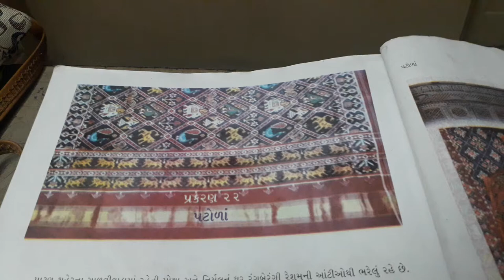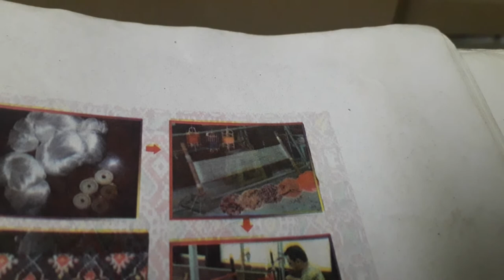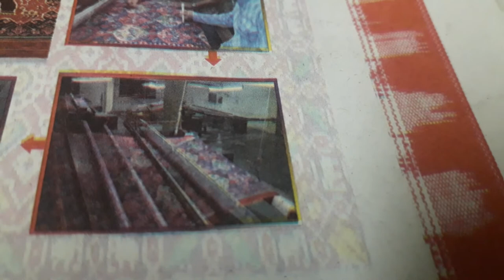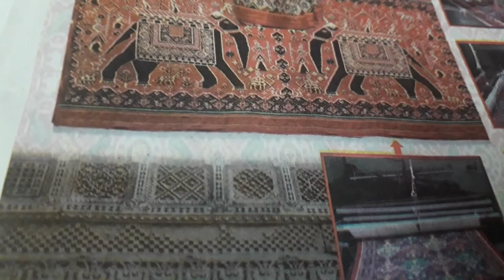ધોરણ 4 વિષય પર્યાવરણ